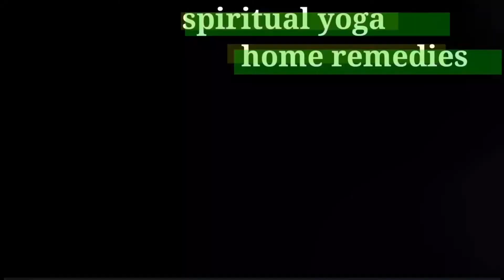ആപത്തുകൾ മുൻക്കൂട്ടിയറിയാം വിദൂരജ്ഞാനം, ബിന്ദു ധ്യാനം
spiritualyogahomeremedies മറ്റുള്ളവരുടെ മനസ്സറിയാൻ വിദൂരജ്ഞാനം ബിന്ദുധ്യാനം
മറ്റുള്ളവരുടെ മനസ്സറിയാനും ദൂരത്തിലുള്ളവയയെ കണ്ടറിയാനും ഭവിഷ്യ ദൃഷ്ടിയുണ്ടാക്കുവാൻ തക്ക ശക്തിക്കുതകുന്ന ധ്യാന സാധന
video editing - kinemaster
voice record - S 8 mob: